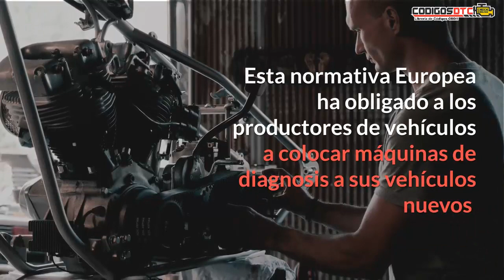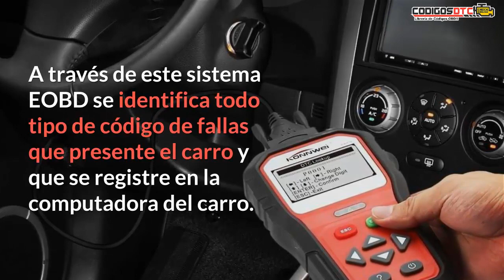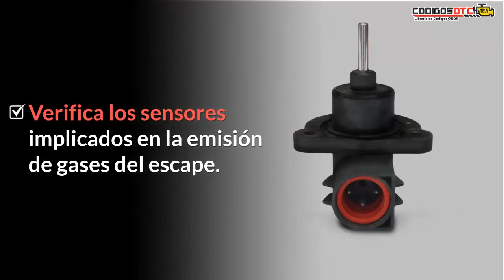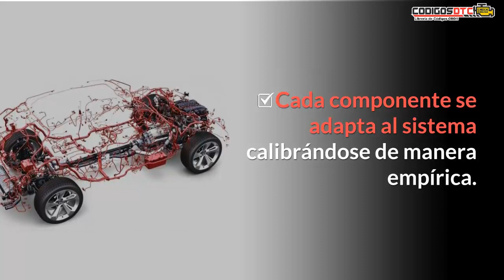🔴 PROTOCOLO EOBD: ¿QUÉ ES Y CÓMO FUNCIONA? - GUÍA DEFINITIVA 🔔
🔰 El sistema o diagnóstico a Bordo Europeo EOBD, es un grupo de normas implementadas en Europa desde el año 2000. A través de este sistema EOBD se identifica todo tipo de código de fallas que presente el carro y que se registre en la computadora del carro. Conoce todo sobre el protocolo EOBD en este vídeo.